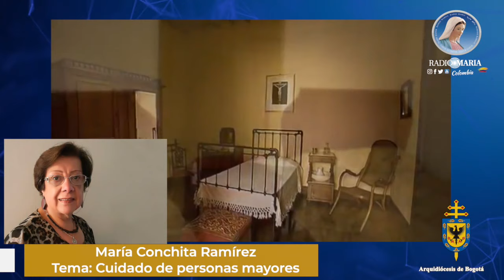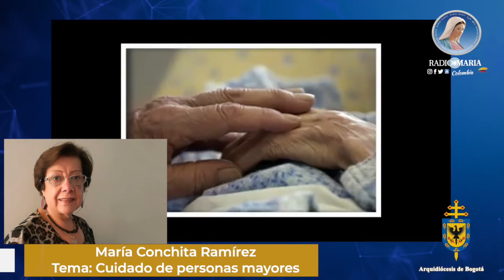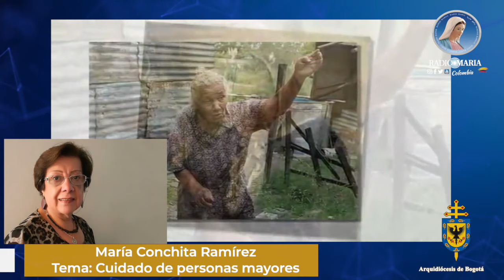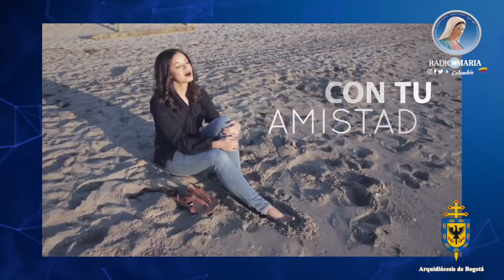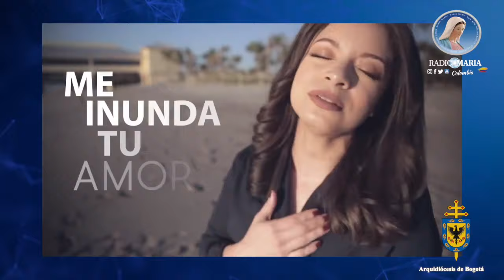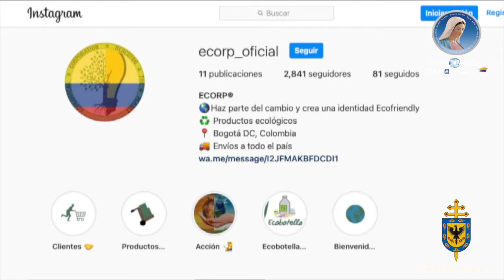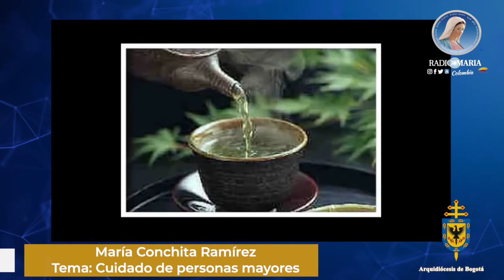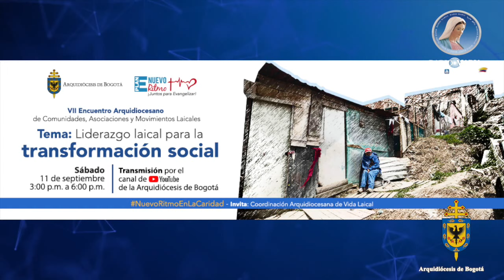Noticiero de la Arquidiócesis de Bogotá: Cuidado de personas mayores, Movimientos Laicales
Conéctese a la emisión del noticiero de la Arquidiócesis de Bogotá, emisión del sábado, 4 de agosto de 2021, con lo más relevante que ha ocurrido en nuestra iglesia católica en Bogotá durante esta semana, en esta oportunidad tuvimos como invitados a:

María Conchita Ramírez de Consejo de Sabios de Bogotá y asesora a la Arquidiócesis en el cuidado de personas mayores

Tema: Cuidado de personas mayores

Fabio Camacho – director de la Coordinación Arquidiocesana de Vida Laical

Tema: VII Encuentro Comunidades Asociaciones y Movimientos Laicales
Este informativo es presentado con la dirección del Padre Rafael De Brigard, y la presentación de los periodistas: Doris Hernández, Diana Álvarez y Nicolás Ruiz.